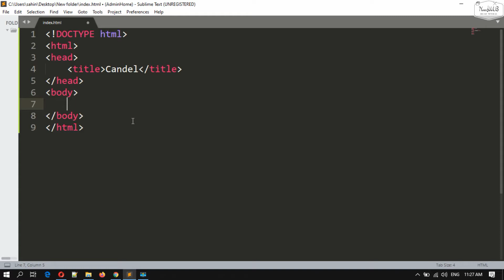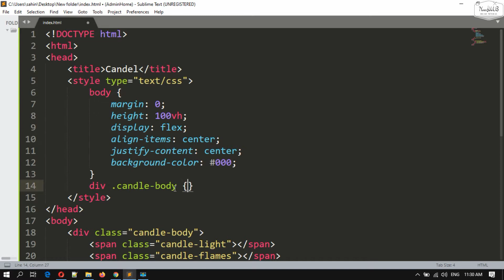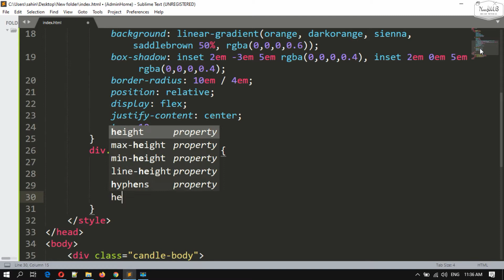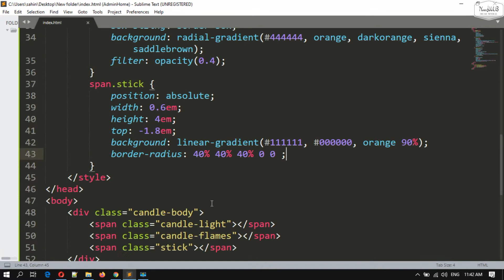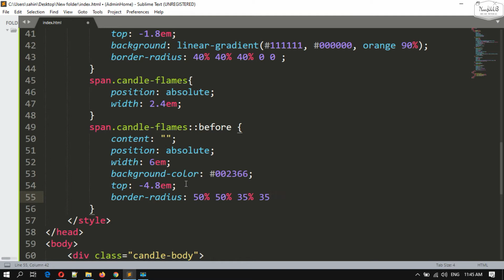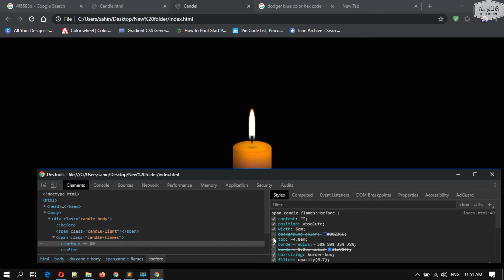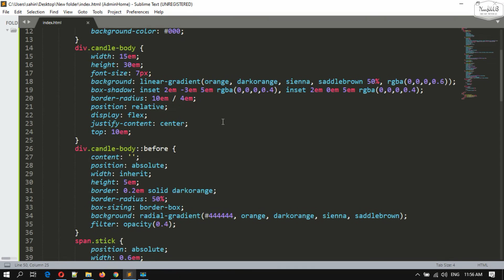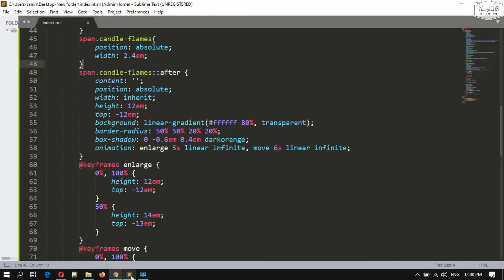Pure CSS Candle @keyframes Animation | NoorHUB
In this video  we will create Pure CSS Candle @keyframes Animation